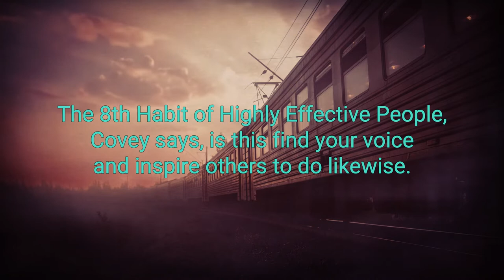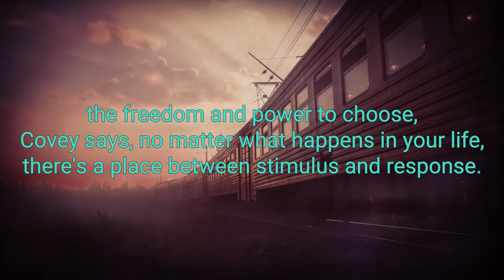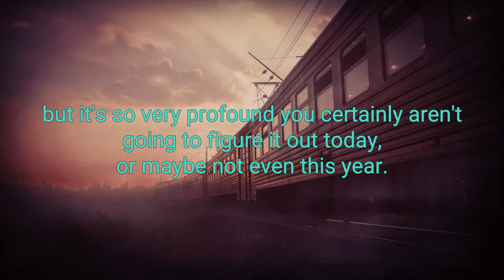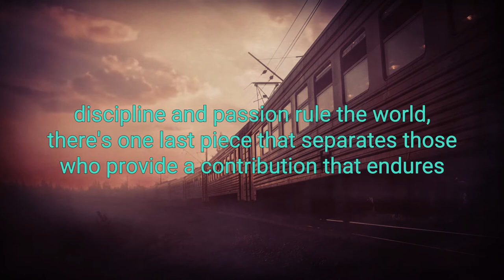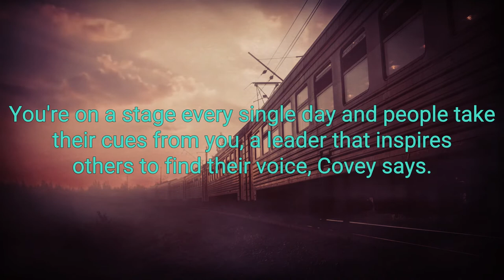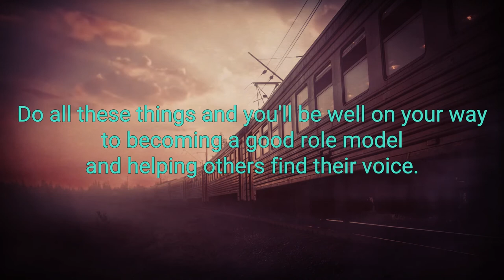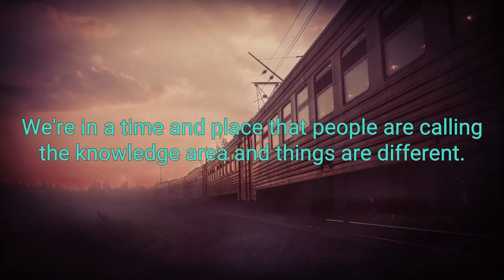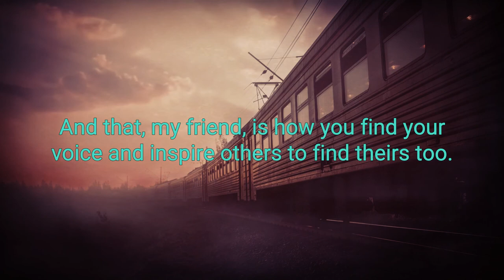The 8th Habit Best Audiobook Summary By Stephen R. Covey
The 8th Habit: From Effectiveness to Greatness By Stephen R  Covey - Free Audiobook Summary and Review

In the more than 15 years since its publication, The 7 Habits of Highly Effective People has become an international phenomenon. Tens of millions of people in business, government, schools, and families have dramatically improved their lives and organizations by applying the principles of Stephen R. Covey's classic book.

The world, though, is a vastly changed place. The challenges we all face in our relationships, families, professional lives, and communities are of an entirely new order of magnitude.

Being effective as individuals and organizations is no longer merely an option. But in order to thrive, innovate, excel, and lead in what Covey calls the new Knowledge Worker Age, we must build on and move beyond effectiveness. The call of this new era in human history is for greatness; it's for fulfillment, passionate execution, and significant contribution.

Accessing the higher levels of human genius and motivation in today's new reality requires a sea change in thinking. The crucial challenge of our world today is this: to find our voice and inspire others to find theirs. It is what Covey calls the 8th Habit.

So many people feel frustrated, discouraged, unappreciated, and undervalued, with little or no sense of voice of unique contribution. The 8th Habit is the answer to the soul's yearning for greatness, the organization's imperative for significance and superior results, and humanity's search for its "voice". This groundbreaking audiobook of next level thinking gives a clear way to finally tap the limitless value-creation promise of the Knowledge Worker Age.

Covey's new audiobook will transform the way we think about ourselves and our purpose in life, about our organizations, and about humankind. Just as The 7 Habits of Highly Effective People helped us focus on effectiveness, The 8th Habit shows us the way to greatness.

Highly recommend!
This is a great book for everyone in a leadership role or anyone wanting to expand their awareness and understanding of working well with others. The concepts are presented in a manner that is easy to understand and relatable to daily practice. The concepts can be applied to literally any field or venue, from healthcare to teaching and Fortune 500 organizations. The concepts of The 7 Habits are comingled into the book and should be read prior to this undertaking. Online videos accompany each section of the text which adds to understanding and value. Highly recommend!

Did you love our upload of The 8th Habit: From Effectiveness to Greatness By Stephen R  Covey - Free Audiobook Summary and Review? You may want to listen to our previous audiobooks: